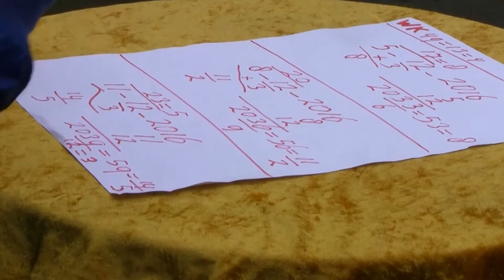Week 49 • Rob's Numbers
Dear friends, welcome to Rob's Numbers Week 49. 49 = 13 = 4. It is a transformation week. It all works together towards a big goal.